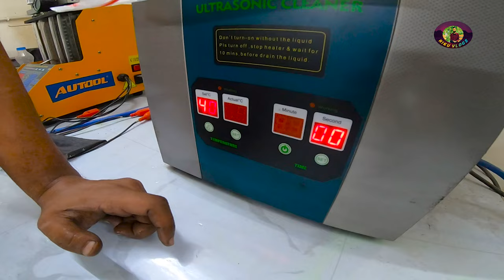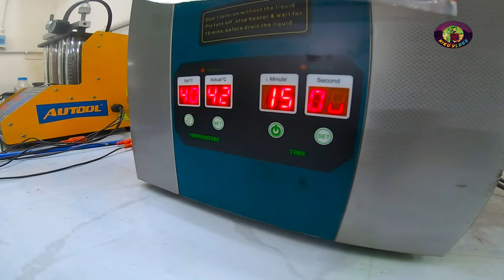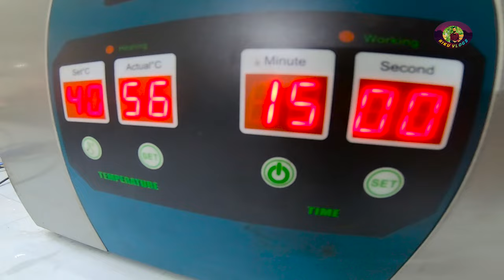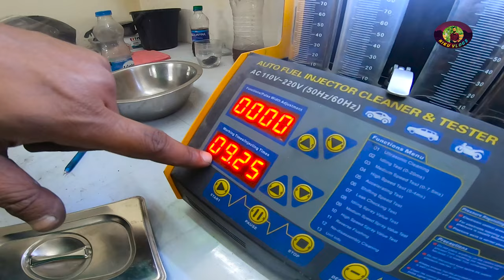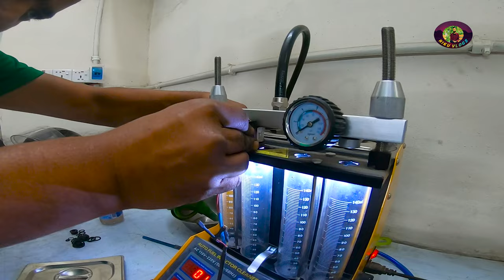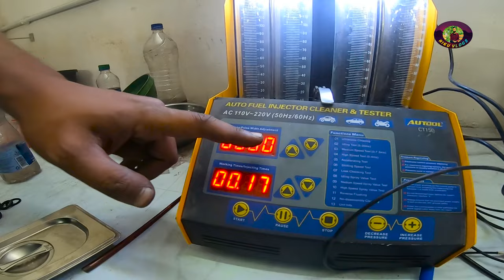এত যত্নে Throttle Body and Fuel injectors Clean ! How to clean throttle body and fi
Moto Doc
248/3 Tejgaon industrial area
Beside phoenix tower
Dhaka 1208

খোদা হাফেজ

My Gears and etc :

1. camera : Insta 360 one r 4k mod

2. Microphone : boya by-m1 and Boya BY-M1DM

3. Edit by Adobe Premiere Pro cc 2018, kinemaster pro

Yamaha FZS Fi V2 is a new motorcycle from Yamaha. It got an all-new design & new engine with fuel injection system. The basic focus of the bike still remained the same. The bike was launched in Bangladesh in the middle of last year by ACI Motors who are currently officially the only distributor of Yamaha motorcycles in Bangladesh.   Ever since they launched the bike they had lots of complain about the bike, especially about the chain sprocket, build quality of the bike & most of all after sales service wasn’t up to Yamaha standard. We tested a brand

Yamaha FZS FI V2 Review - Engine
Yamaha FZS Fi V2 has a 149cc single cylinder 2 valve air cooled engine. The engine has a compact hemispherical combustion chamber design to deliver better fuel economy & acceleration. According to Yamaha India the mileage of the current bike will be 14% more than the carburetor version. The bore of the engine is small & the intake valve layout is designed to have the best combustion. In this Yamaha FZS FI V2 Review we saw that  main concept of the new engine was of increase the fuel efficiency of the bike & also to make the ride smoother. The reason of the smoother engine is due to the Fuel Injection (FI) system which Yamaha calls it Blue Core Technology which uses advanced sensors and actuators to calculate & delivers to calculate & deliver the best amount of fuel to the engine to give a blend of both mileage and performance.
The brand new 149cc engine delivers 13 BHP @ 8000 RPM & 12.8 NM of Torque @ 6000 RPM matted with a 5 speed gearbox. The engine is BSIV compliance for maximum mileage & less pollution emitting from the exhaust pipe. The engine we found out is very smooth.

Yamaha FZS FI V2 Review - DESIGN & STYLE
The new Yamaha FZS Fi v2 is more stylish then the older version, it is now more edgy then the previous version. They added a new multi reflector halogen headlight & air scoop on the side of the fuel tank. Earlier bikes used to have the entire rear tyre covered with mud guard but now the bikes those comes in Bangladesh have an extended mud guard. The chain is still open chain which is currently the talk of the town.They added a new exhaust system to the bike which is far better looking than the previous one. The rea